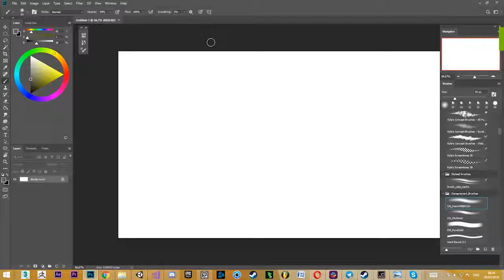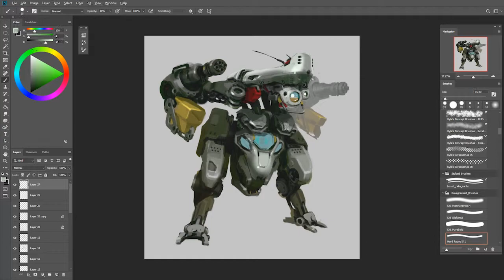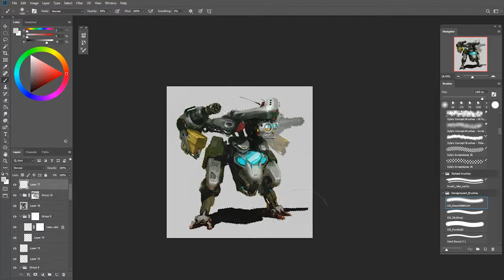Drawing a mech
Music SHIN CONTRA ost, Jinmen Gyo
how to draw a mech, timelapse